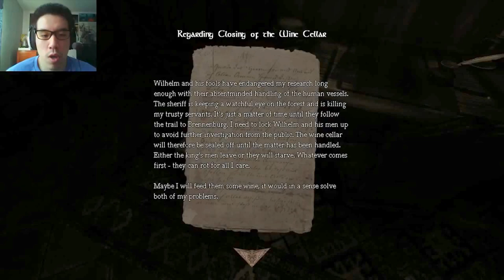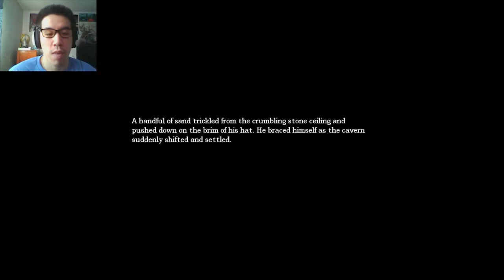Part 3 | Amnesia: The Dark Descent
About the game:

Awake...
Explore...
Experience...
Survive...